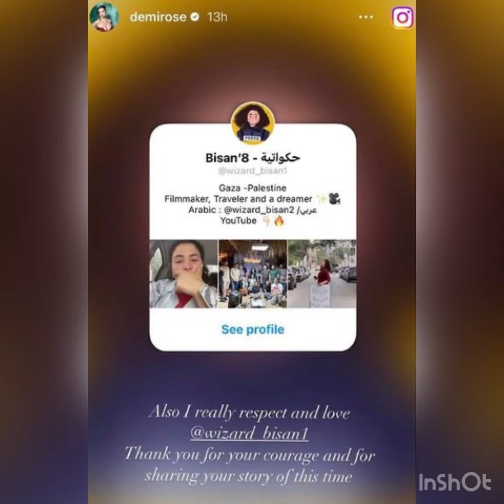British model Demi Rose shows appreciation for journalist Bisan in Gaza